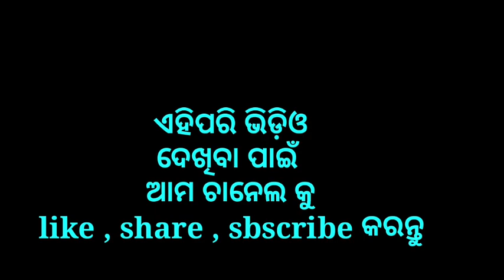ପଣସ ପାଇଁ ରାତି ଅଧରେ ଡାକିଲେ ମହାପ୍ରଭୁ //short story // jagannath bhkata katha //divine story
bhakta story
story of jagannath
bhakti story
କାଳିଆ ଠାକୁର ରାଗିଗଲେ କାହିଁକି ? // jagannath bhakta story // jagannath bhakti katha //dardhyata bhakti

ଭକ୍ତ ମଙ୍ଗଳ ଗୌଡ଼